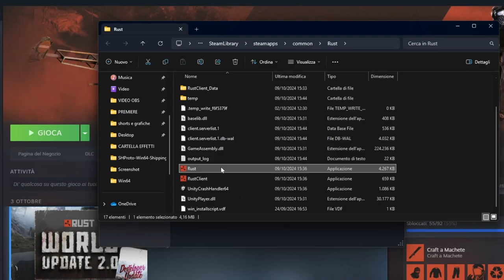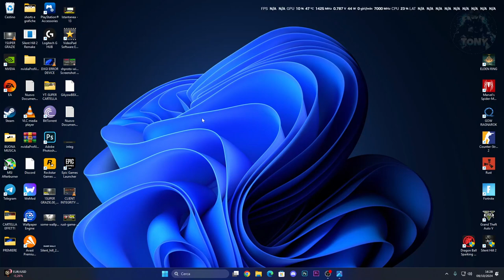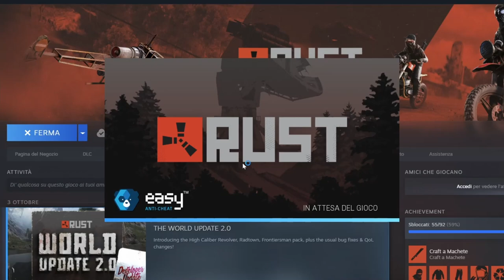RUST NON SI AVVIA | "Steam Load Error - is STEAM open?" COME RISOLVERE L'ERRORE ALL'AVVIO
MIO REFCODE:563685ph1

PC:
MOBO: B450 GAMING PLUS
CPU: R5 3600
GPU: 1660 SUPER
RAM: 16 GB
CASE: 4000D AIRFLOW CASE CORSAIR

VIDEO TUTORIAL
               GAMES---TECH---MICROSOFT